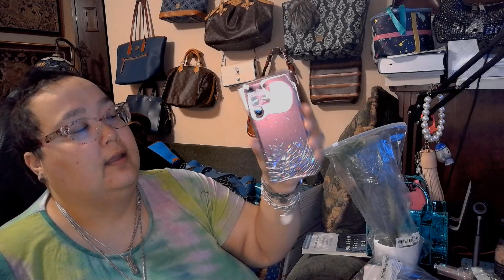TEMU haul 3 orders in 1, I might need an intervention at this point.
I have a thing it is called shopping, I need to stop this toxic relationship I am in with shopping.

Temu's

⬇️Download the Temu app to get 💰100 coupon bundle via the
💰Shop thousands of awesome items for $1